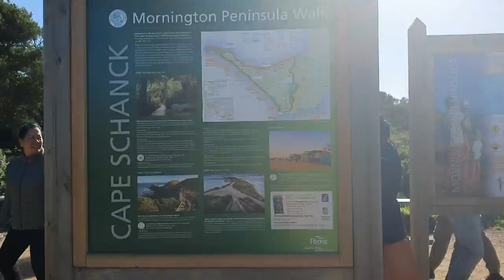Cape Shank, Victoria, Australia